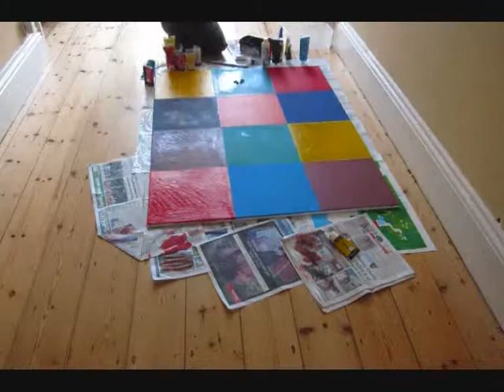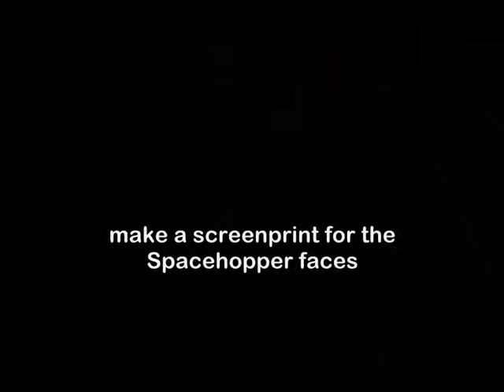Speed Spacehopper Painting!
Speed Painting! short film/stop animation/timelapse made for my GCSE art. I used an easy version of screen printing. happy to answer any questions! :-)